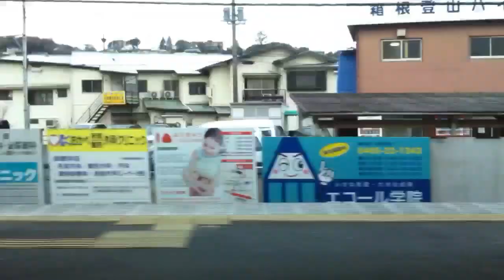Romancecar - 新宿至箱根湯本 Shinjuku to Hakone-Yumoto in 1 minute